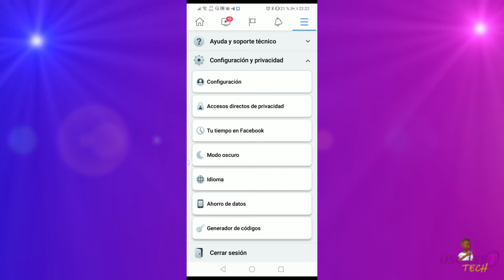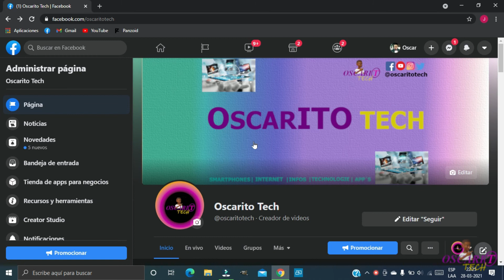KOMAN AKTIVE MOD SONB (MODO OSCURO) SOU FACEBOOK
Nan video sa mw moutrew koman ou ka aktive mod sonb sou paj facebook ou kap pemet ou proteje zyew lew ap navige lannwit sou telefon ak Laptop ou.